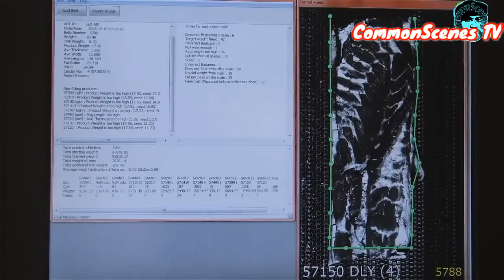Fastest Modern Food Processing Line, Modern Processing Technology in Factory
In this video, a lot of content is not created by me. Sincerely thank!